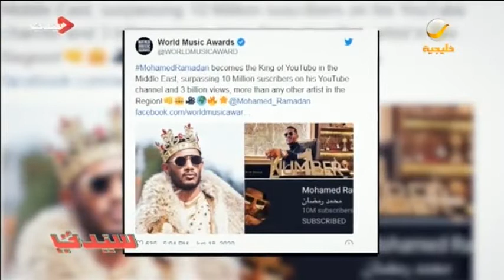محمد رمضان يطلق فيديو كليب جديد بعنوان "ياحبيبي" رفقة مغني الهيب هوب العالمي جيمس ميتري